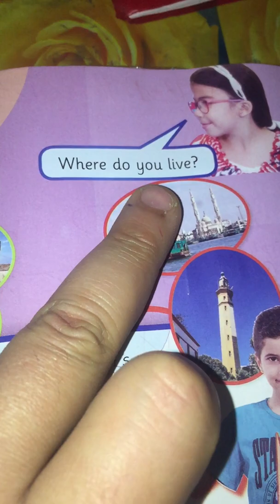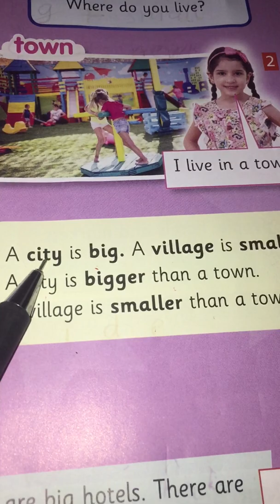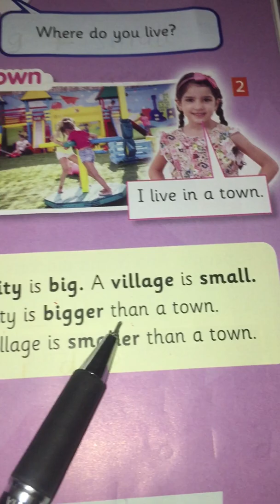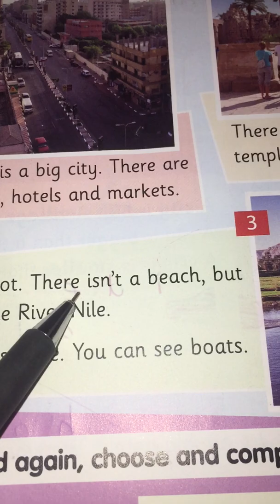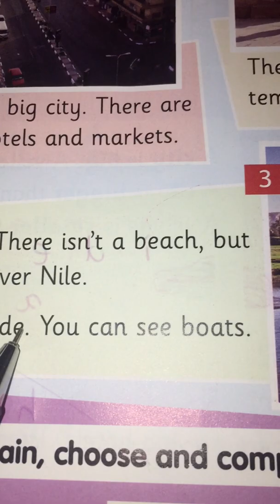Connect Plus Grade 1 منهج كونكت بلاس اولى ابتدائى